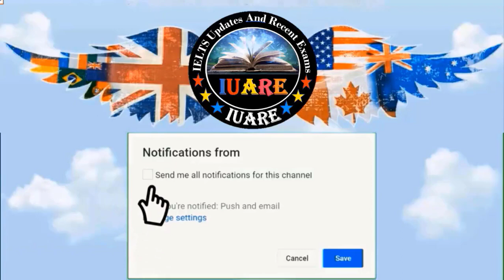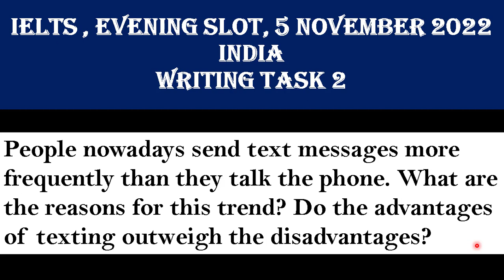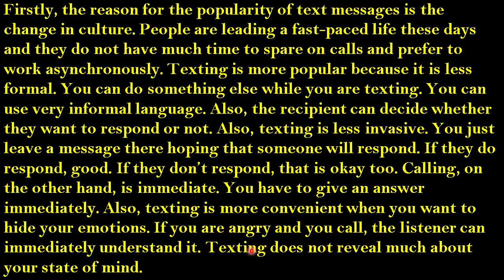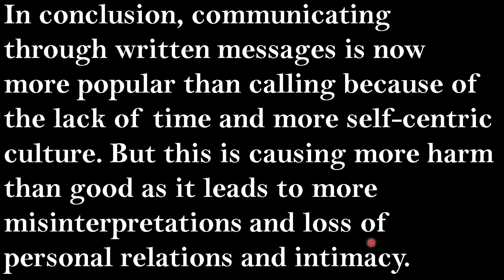5 November 2022 IELTS / Writing Task 2 / Academic / Evening Slot / Exam Review / INDIA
5 November 2022 IELTS / Writing Task 2 / Academic / Evening Slot / Exam Review / INDIA